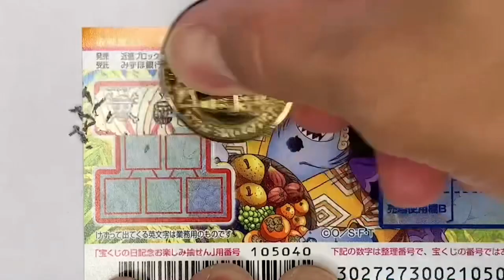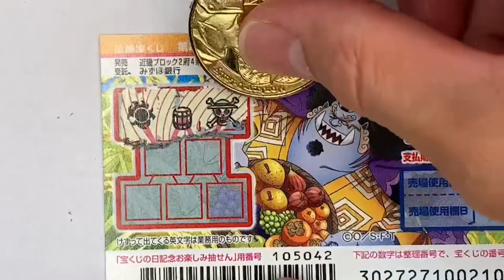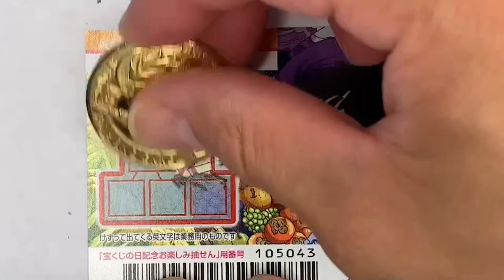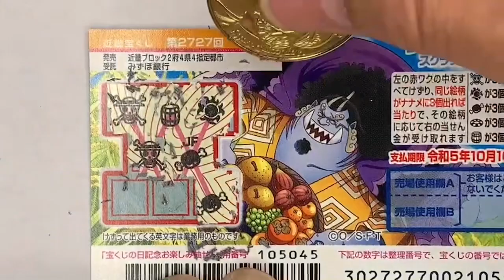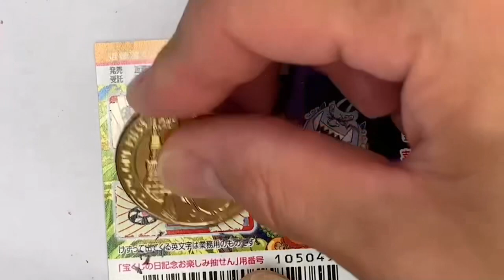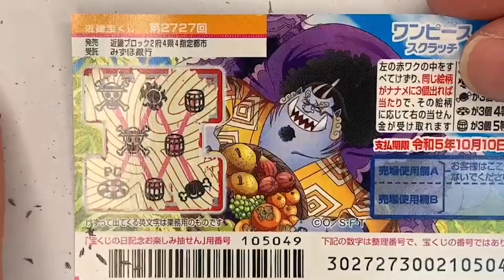一等500万！本日発売 ワンピーススクラッチ ジンベエ4 ラッキースラッシュ削ります！ ガチャガチャのチャンネルvol.199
ONE PIECE大好き芸人ガチャガチャのかんちゃんがワンピースのスクラッチ　ワンピーススクラッチ　ジンベエ4ラッキースラッシュ削ってみた！！
果たして高額当選しているのか？？

かんちゃん　@zhd5feg33

ジョージ　　@george_aha

かんちゃん　gachagachakan
　　　　　　gachakan4010

ジョージ　　georgeyamasaki